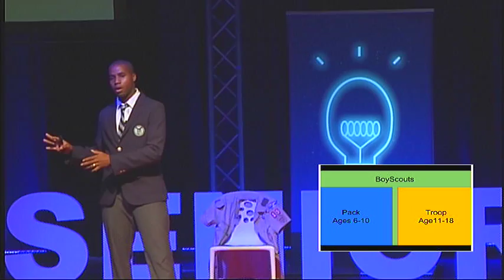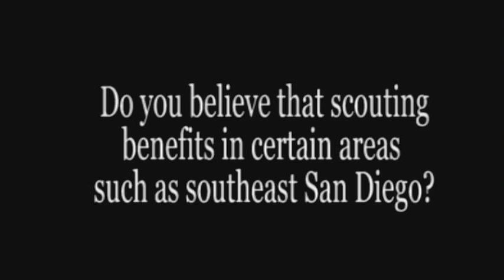Matthew - "Boy Scouts in Our Community"